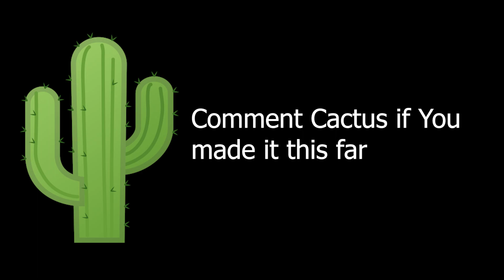0 edits in 56 seconds and 10 milliseconds.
Yeet.